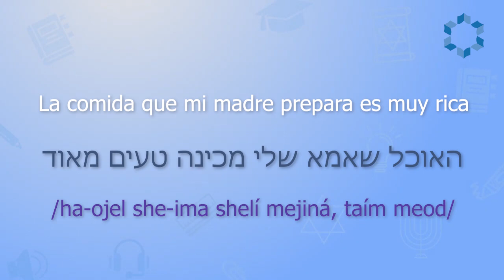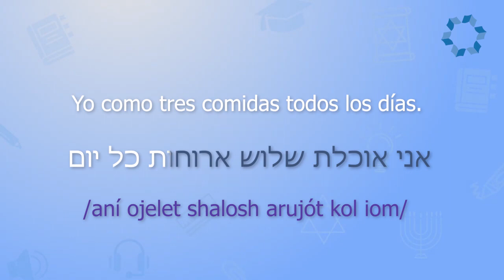Vocabulario de Comidas - Nivel Avanzado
SHALOM👋! 🔥NOS ADELANTAMOS AL BLACK FRIDAY😱🎉🎊🔥

¿Quieres aprender 📝Hebreo Moderno, 📜Hebreo Bíblico y Realizar un 📖Estudio Anual de la Torá? 👀 Todo esto lo puedes hacer en UN SOLO LUGAR😊

✨En nuestra Academia "Aprende Hebreo" puedes conectar con tus raíces para desbloquear tu 💙corazón hebreo, lograr tu  🏁meta de leer el interpretar las 📜Sagradas Escrituras en su idioma original y disfrutar de la cultura e historia israelí 🙌

Si deseas iniciar tus estudios 👀 puedes decirnos tu nombre y desde dónde nos escribes 👇👇

Clase Nivel Avanzado - Vocabulario de Comida 🍔🍓🍪

Hemos agregado nuevas unidades al "Nivel Avanzado" y compartimos una de estas clases premium contigo🔝

💝 Conoce a la profe. Natalia y disfruta de la clase.

🎁Queremos realizarte un regalo.

Para que puedas comenzar a Aprender Hebreo desde tú casa, hemos diseñado un mini curso gratis para que puedas estudiarlo cuándo y dónde quieras, aprenderás a:
-Presentarte en Hebreo
-Realizar tú primer diálogo
-Como hacer compras en Israel
-25 Frases imprescindibles del idioma
-Y obtendrás tu pimer certificado.

✅ Podrás probar el método de Smart Learning® con el que comenzarás a hablar en Hebreo desde tu primer clase.

Tus talentos y habilidades irán mejorando con el tiempo, pero para eso has de empezar, asi que no esperes más, comienza a aprender el idioma que tanto amamos ❤️. .